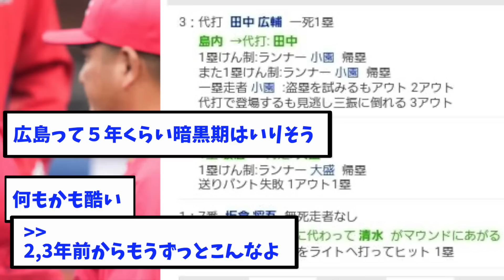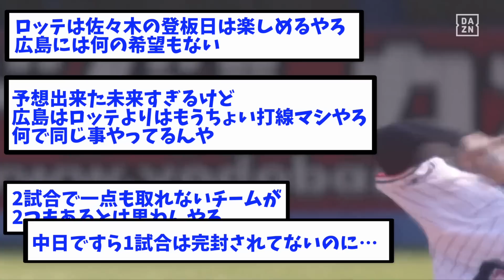ロッテとカープ地味にヤバいwwwww【なんJ反応】【2ch反応まとめ】